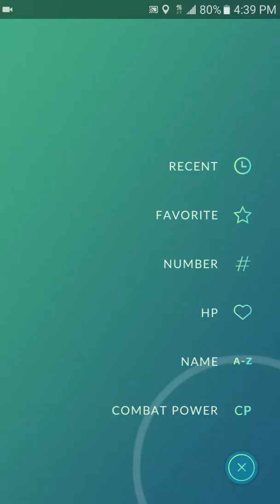Pokemon GO: Starter Pokemon Event walk (Part.2)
Part 3 tommorow and part 4 tommorow as well